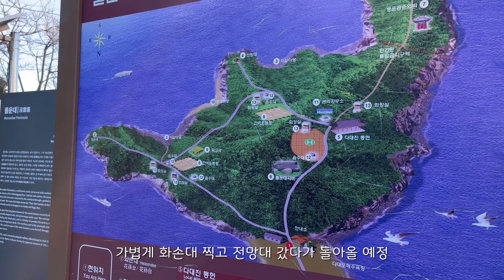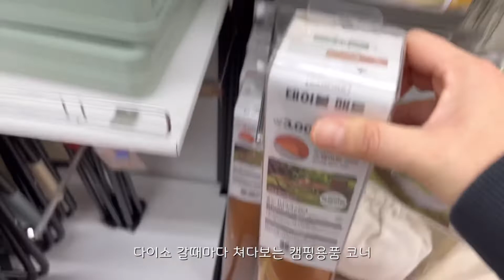[vlog]2022년 첫 브이로그 | 몰운대트래킹 | 다이소캠핑용품사기 | 영배다방 | 고양이테라피